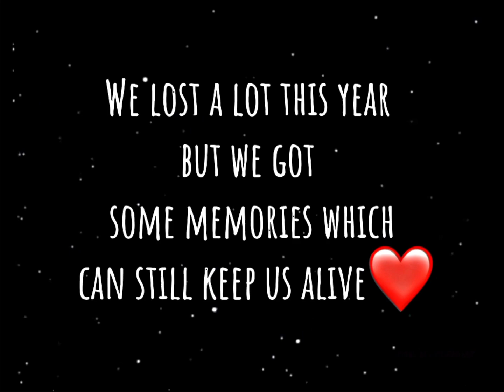happy new year ❤️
4.Josh - Mr_faisu_07 Check out Faisal Shaikh😎's profile on Josh

4.YouTube - @Mr. Faisu

6.Josh - Mr_faisu_07 Check out Faisal Shaikh😎's profile on Josh
Zubair 's Social Media handles

5. You Tube - Jannat Zubair Rahmani